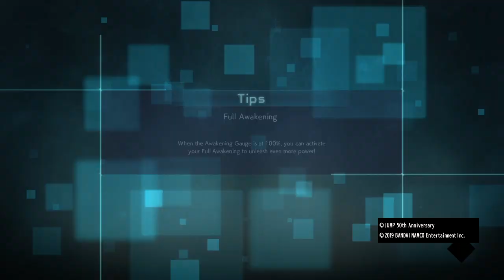I Suck, But I Love Playing Yugi|JUMP FORCE